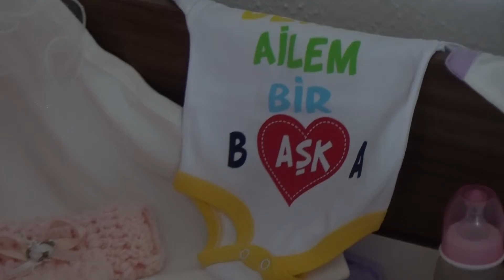ispisvane na patrisiq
brezovo